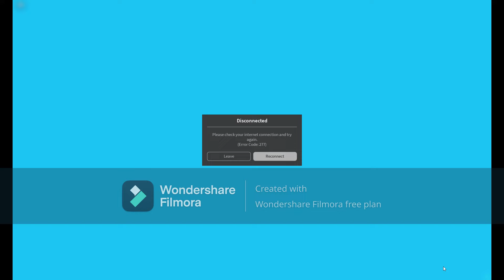Family house Speed build part 2 Last part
Hi so today I am going to be doing the Family House speed build part 2 I farmed for more money and lets get going also please like and subscribe and don't forget to join my Roblox Group.